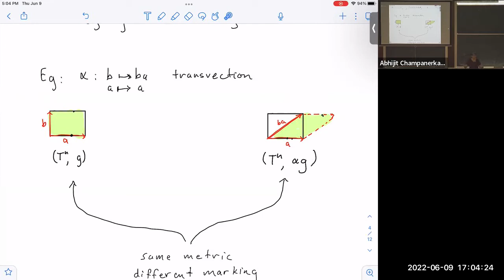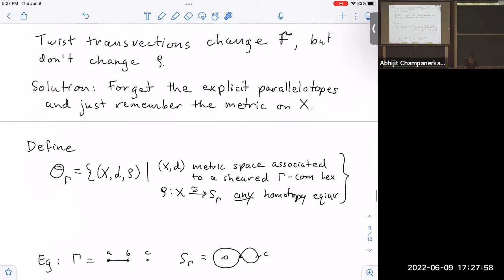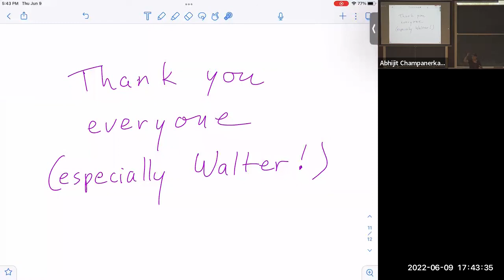Outer Space for Right-Angled Artin Groups - Professor Ruth Charney (Brandeis University)